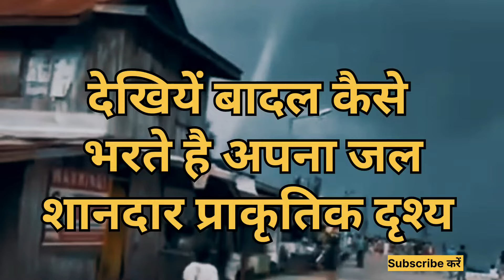बादल कैसे भरते हैं पानी जरूर देखिए यह शानदार अद्भुत घटना प्राकृतिक दृश्य How Clouds are Forming?🤔